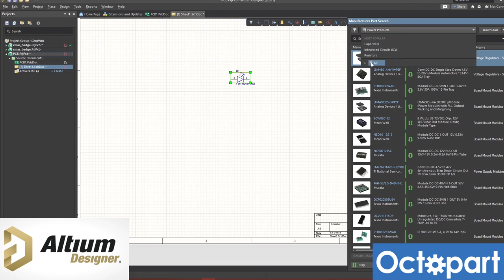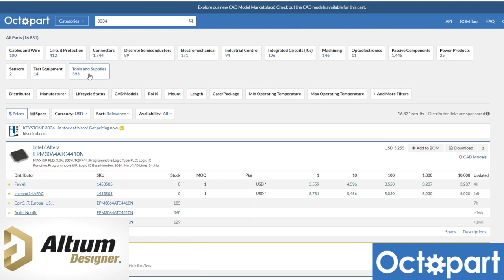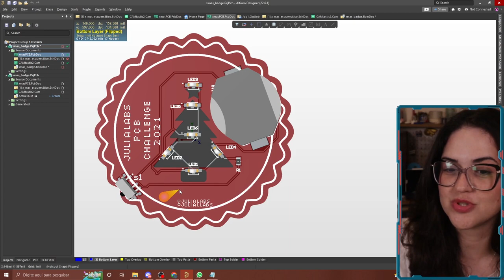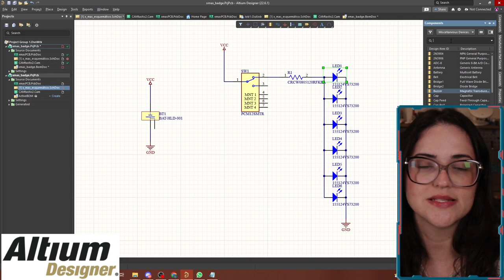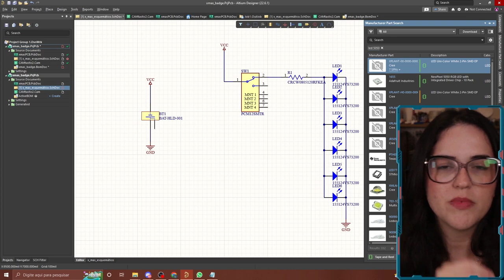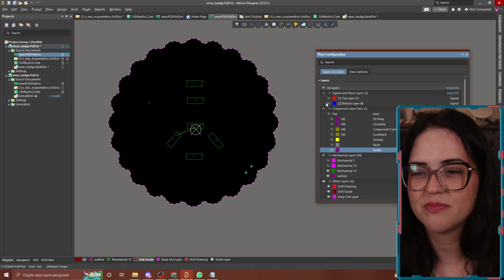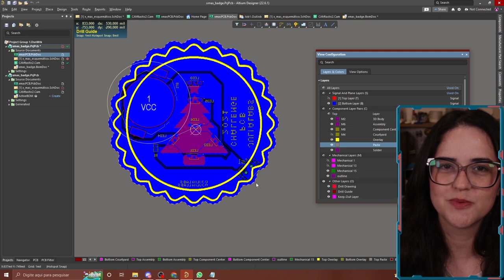COMO EVOLUIR SEUS PROJETOS DE HARDWARE?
Compartilhei com vocês algumas dicas para você começar a evoluir seus projetos de Hardware
Com Altium Designer, você pode criar designs de PCB com uma interface intuitiva e poderosa que o conecta a todos os aspectos do processo de design eletrônico. Venha conhecer o Altium Designer